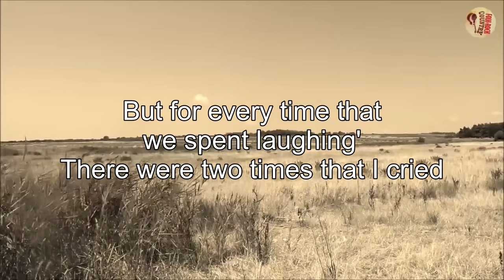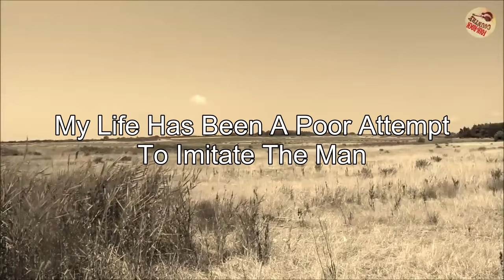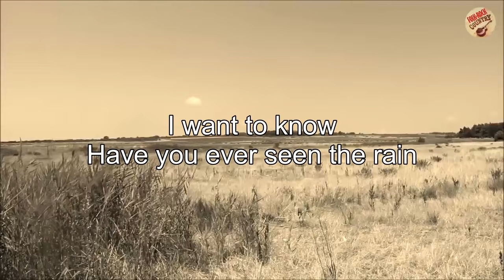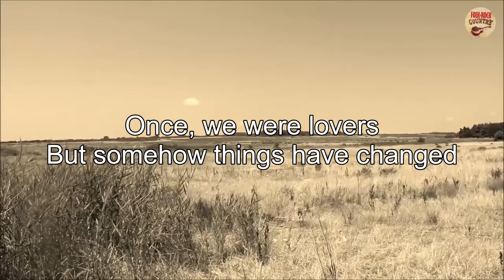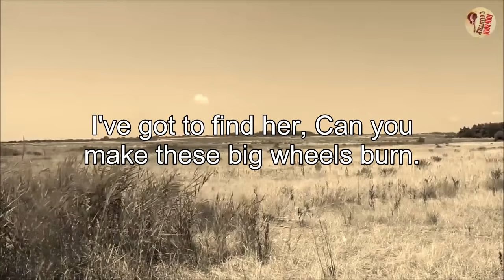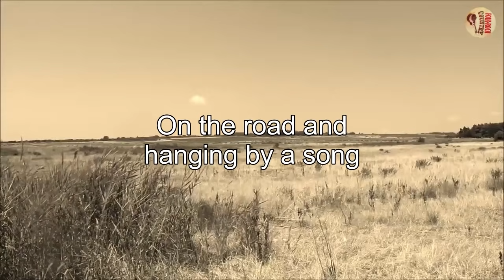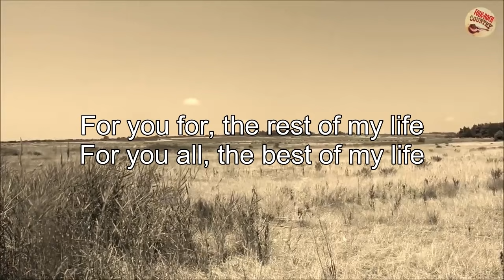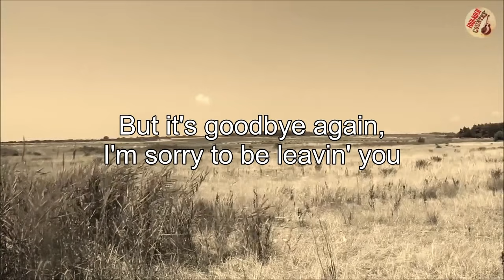Folk Rock Country Music With Lyrics - Kenny Rogers,John Denver,Cat Stevens,... - Folk Rock Country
classic country,
country music,
country song,
Slow Rock,
Soft rock,
cowboy music
Elton John,
Bee Gees,
John Denver,
Don Mclean,
Phil Collins,